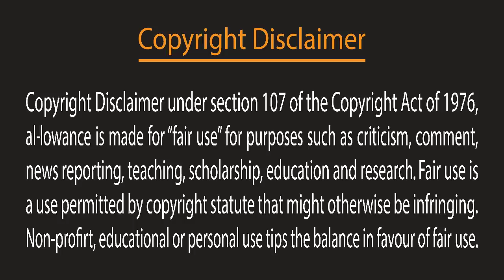পৃথিবীর অদ্ভুত ১০ টি গাড়ি, যা দেখলে অবাক হবেন আপনিও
Hi There,

Welcome to  Cryptic Bangla

Here you will find all the unknown and strange information in the world and find motivational videos that will enrich your knowledge and help in personal development..Subscribe for more awesome daily content.
If you have any problem or request, than tell us, will try to help you.

Thank You For Visiting Cryptic Bangla.